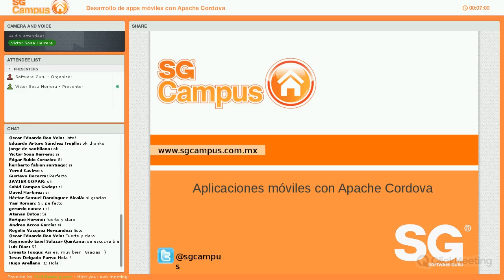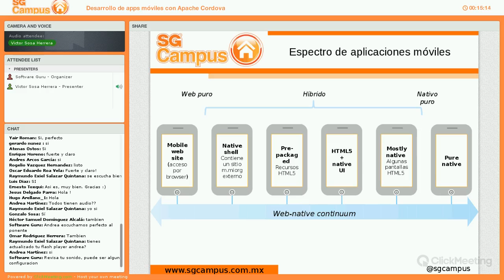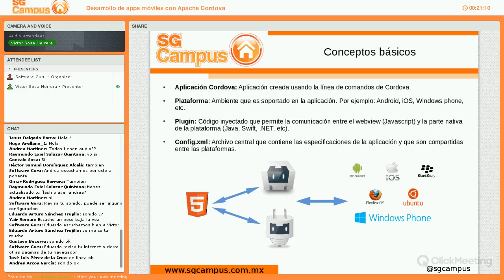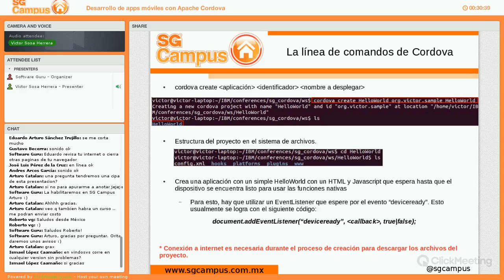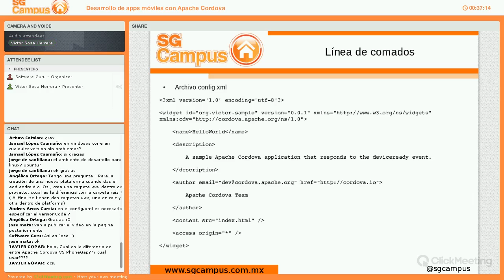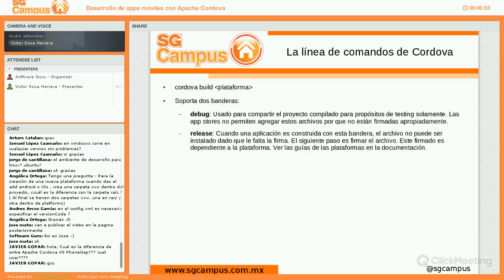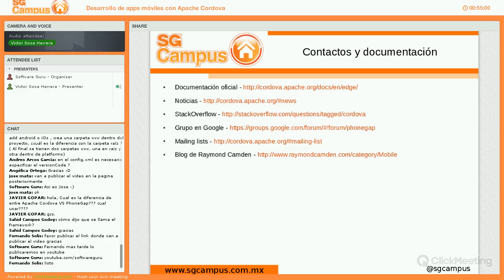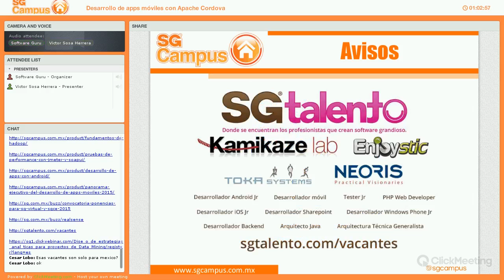Desarrollo de Apps Móviles con Apache Cordova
Con la amplia variedad de dispositivos, plataformas y funcionalidades existentes en el mundo de dispositivos móviles, se ha vuelto muy difícil para los desarrolladores el crear aplicaciones de forma rápida, así como de dar mantenimiento a estas en las diferentes combinaciones de plataformas (iOS, Android, Windows, etc.). Así mismo, poner las aplicaciones en las manos de los usuarios hace que esto sea un tarea casi imposible en un periodo de tiempo corto.

Apache Cordova provee un conjunto de APIs para crear aplicaciones móviles híbridas usando tecnologías Web que pueden accesar funciones nativas, tales como la cámara, contactos, acelerómetro, red, etc.

En esta sesión, Victor Sosa demostrará como se puede crear una aplicación móvil de una forma rápida que es capaz de ser usada en diferentes dispositivos y plataformas y que además usará funciones nativas. También compartirá buenas prácticas y recomendaciones para proyectos de desarrollo de aplicaciones basadas en Apache Cordova.